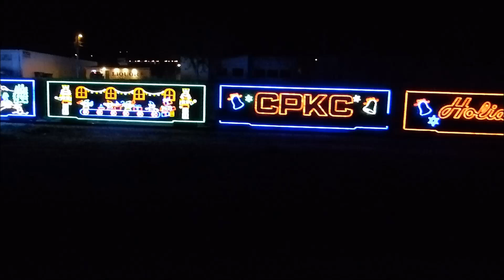The CPKC Holiday Train Through Red Wing, Mn 2024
Thought I'd give ya a look!  About 7:25 last night across from Bay Point Park in Red Wing te CPKC Holiday passed by.